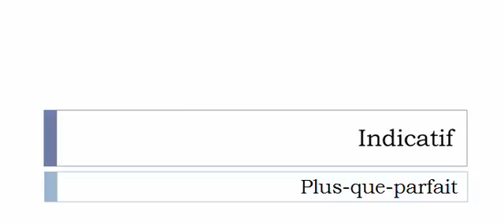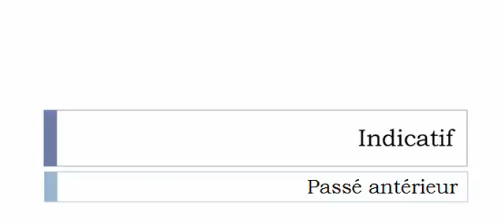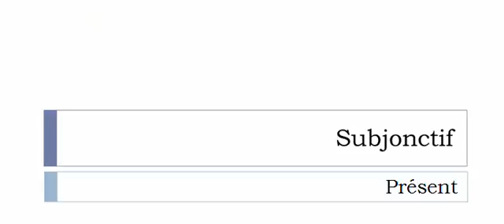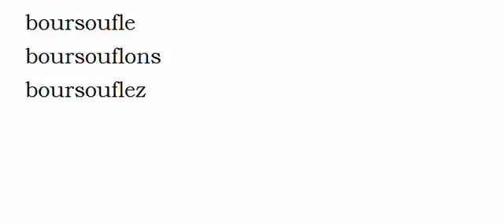La conjugaison du verbe Boursoufler